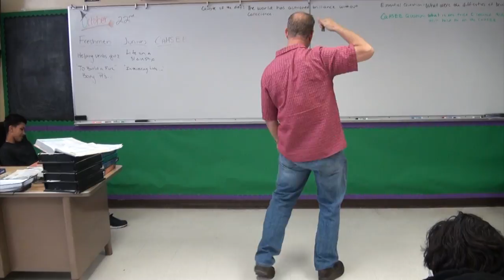Covina High School YBK commercial